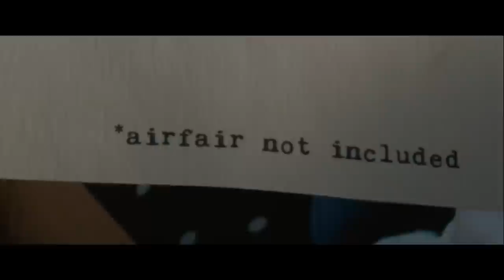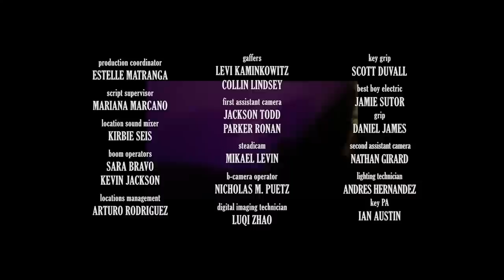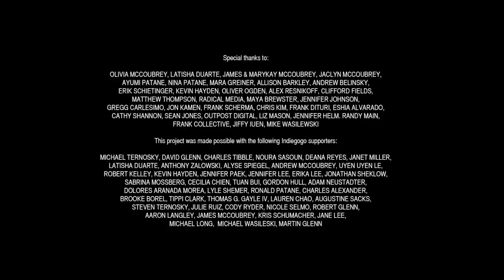The ALTER Files "(In)human Resources Vol. 1"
Clock out early and join us for our workplace horror anthology, "(In)human Resources Vol. 1".

"(In)human Resources Vol. 1":
"Lunch Ladies" a Clarissa Jacobson Production Directed by J.M. Logan
Two burnt-out high school Lunch Ladies do whatever it bloody takes on their quest to become Johnny Depp's personal chefs.

"The Grey Matter"  by- Peter McCoubrey & Luke McCoubrey
An office stiff wakes up in an alley mysteriously covered in blood. In the aftermath, he attracts the attention of a coveted coworker, granting him a new lease on life …but something strange is afoot.

"Together" by Ryan Oksenberg
A biohazard remediation cleaner finds the integrity of her business threatened after hiring a technician with an insatiable appetite for his work

Beyond our longstanding presence on YouTube, ALTER also operates a free streaming tv channel available on Samsung TV Plus, Sling, Tubi, LG, Redbox, and TCL+.